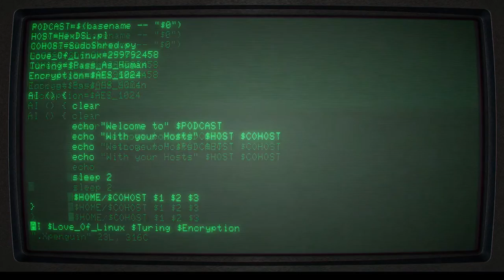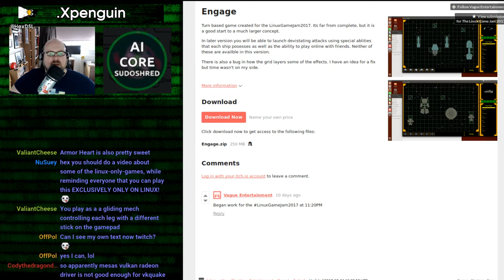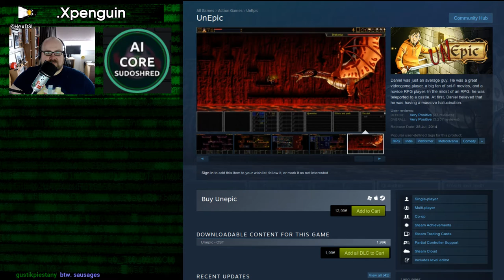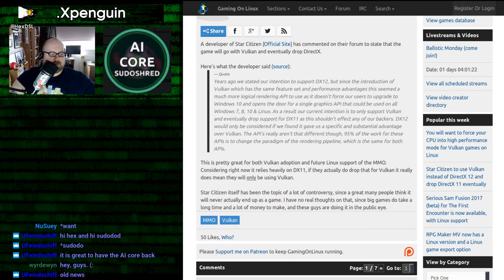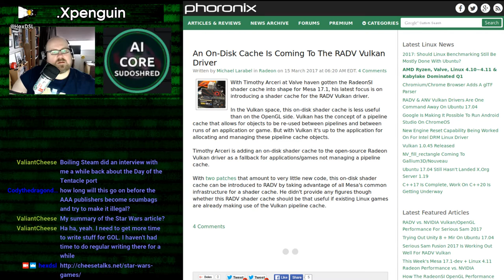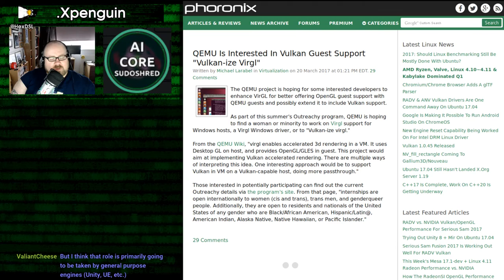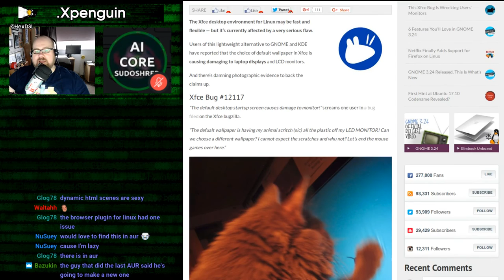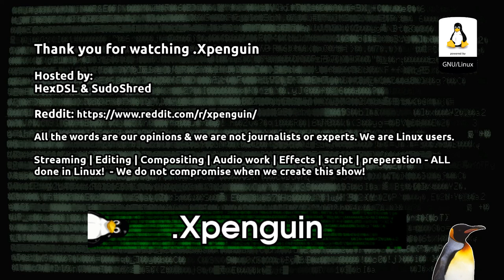.XPenguin (26th of March 2017) - Linux, Vulkan, Redhat hat and a Game Jam!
System Specs:
OS: Antergos Linux (all updates done before video recording)
DE: Gnome
CPU: I7 3770
RAM: 16GB (Corsair, 1600)
GFX: NVIDIA GTX 970 (NVIDIA Drivers)

An amazon wish list (because someone said i should)

Intro songs (QuestHard/XPengiun/HexDSL-intro):
"Barbarian" by Pierlo
"How Exciting by" Revolution Void
"Quick Reflexes" by Yrrow